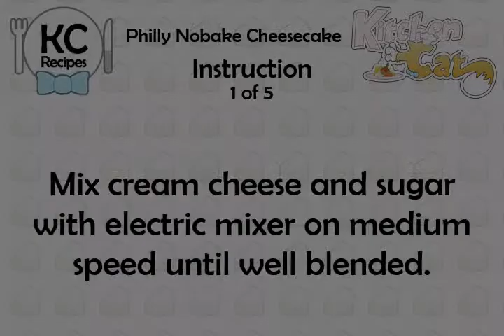Philly Nobake Cheesecake - Kitchen Cat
★ Kitchen Cat ★ Philly Nobake Cheesecake Recipe.
For this recipe you will need:
✰ ✰ ✰ ✰ ✰ INGREDIENTS ✰ ✰ ✰ ✰ ✰
1/3 c : Sugar
1 pk : Philadelphia Cream Cheese
1 : Tub Cool Whip; (8 oz)
1 : Ready to Use Graham Cracker